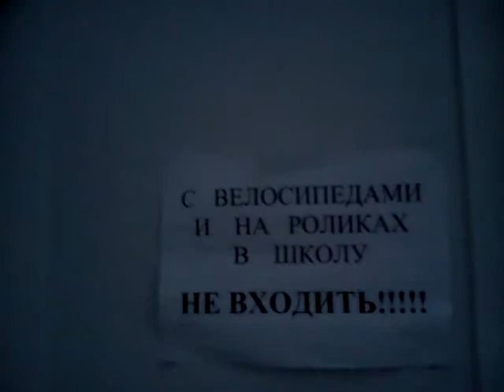Lisichansk, Ukraine, Sports school - ДЮСШ_2013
The exterior of the school late in the afternoon at about 4. 18 th December 2013.